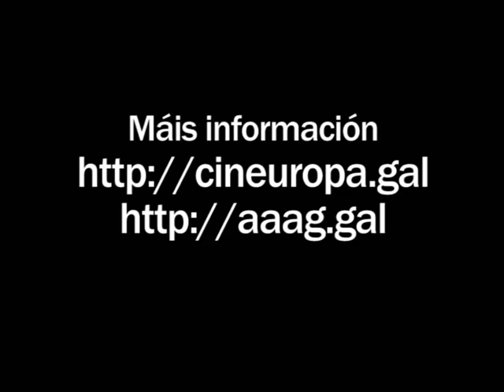Homenaxe a María Casares no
A Asociación de Actores e Actrices de Galicia (AAAG) e o Festival Cineuropa organizan un ciclo homenaxe a María Casares co motivo do vixésimo aniversario do seu falecemento. Velaí o programa:

VINTE ANOS SEN MARÍA CASARES

MARTES, 22 DE NOVEMBRO.
Salón Teatro.
16:00 Entrevista María Casares do programa A FONDO, de TVE. Coa colaboración de RTVE
17:15 Proxección película O testamento de Orfeo, de Jean Concteau.
19.00 COLOQUIO 'VINTE ANOS SEN MARÍA CASARES'
Participan:
Mabel Rivera, vicepresidenta da AAAG
María Lopo, investigadora e biógrafa de María Casares
Sabela Hermida, actriz e investigadora na figura de María Casares
José Luis Castro de Paz, profesor de USC e historiador do Cine.

MÉRCORES, 23 DE NOVEMBRO
16:45. Proxección película Les enfants du Paradis, de Marcel Carné.

Todas as sesións son de balde.

No video, imaxes de "O testamento de Orfeo", de Jean Concteau. Sampler de "Non, Je ne regrette rien" escrita por Charles Dumont e Michel Vaucaire, interpretada por Edith Piaf